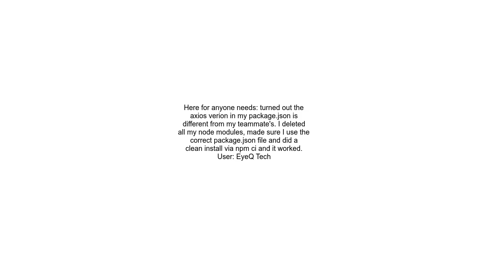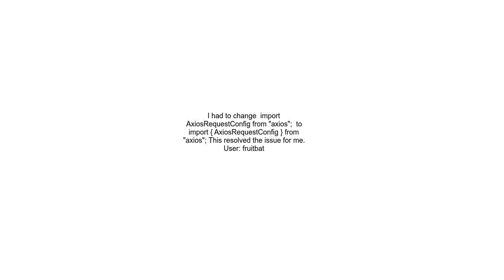&#39;AxiosRequestConfig&#39; is not assignable to parameter of type &#39;AxiosRequestConfig&lt;any&g